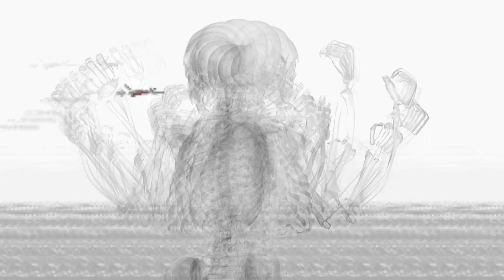Mater Sunday - Inertia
"A Pinion gives up the ghost" from Mater Sunday, new LP

Footages from Games:
- Alien Anarchy
- Operation Stealth
- Personal Nightmare
- Operation Europe
- Aces of the deep